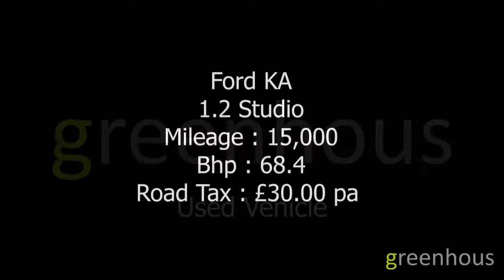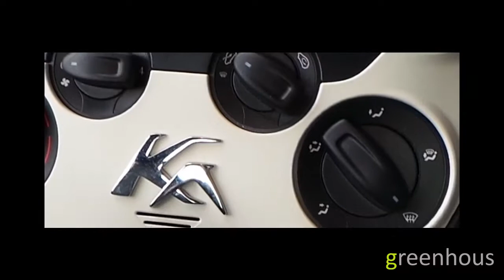2015 Ford Ka 1 2 Studio YOW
This Ford Ka 3 door registration CU15YOW has a 1.2 Petrol engine with a Manual gearbox and boasts impressive fuel consumption of 57.7 mpg and is finished in the colour Flame.